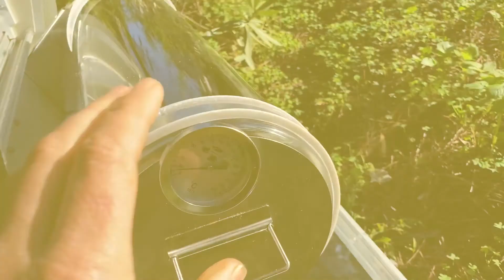[SOLAR BROTHER] Patates Solaires au four solaire Sunchef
Cuisson de patates solaires avec le Sunchef
Le sunchef est puissant et robuste. Idéal pour une cuisson solaire collective.
Faire cuire un repas en 20 minutes, c’est possible pour 5 à 20 personnes.
Le barbecue solaire SUNCHEF permet d’atteindre des températures allant jusqu’à 250°C.

Le barbecue SUNCHEF reste transportable , il peut vous accompagner où vous le souhaitez : Dans un jardin ou sur une terrasse pour une utilisation familiale mais il est aussi idéal  pour une activité collective, évènementiel, restaurant.

Ensemble Ensoleillons la planète !